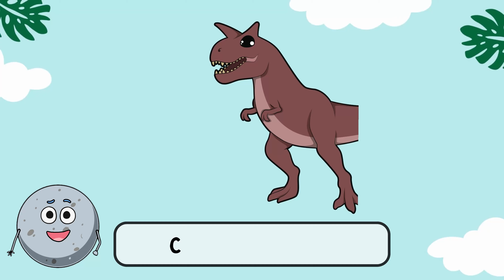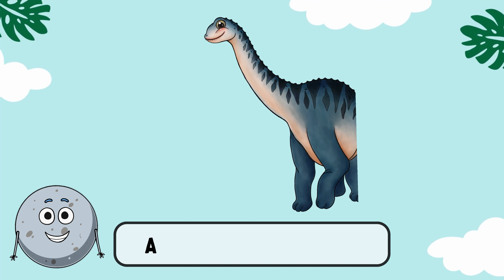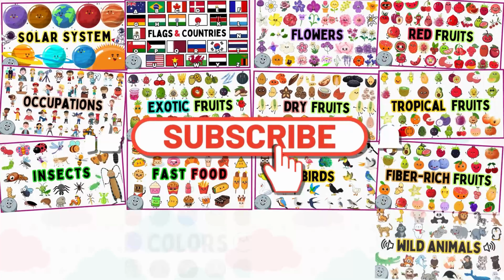31 Dinosaurs Names for Kids - Learn Dinosaurs for Children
🦕 Let’s discover the amazing world of dinosaurs! 🦖

Welcome to our exciting kids channel! In this engaging video, we introduce 31 different dinosaur names that will take your little ones on a thrilling journey back to the age of dinosaurs! 🦖✨

Join us as we explore a variety of dinosaurs—from the fearsome Tyrannosaurus Rex to the gentle Brachiosaurus. Each dinosaur is showcased with vibrant visuals and fun facts, making it easy for children to recognize and appreciate these fascinating creatures.

What to Expect:
Stunning Visuals: Colorful images and animations of each dinosaur in their natural habitats.

Interactive Learning: Encourage your kids to guess the names of the dinosaurs and share their own dinosaur stories!

This video is perfect for toddlers, preschoolers, and young children eager to expand their knowledge about dinosaurs in a fun and interactive way. So gather your little paleontologists, and let’s embark on this dino adventure together!